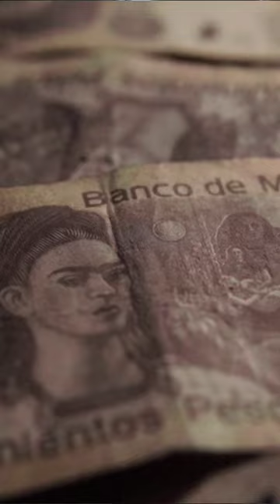¿cuánto gasta un Furro en esto? 🤔 | KaiserWolf